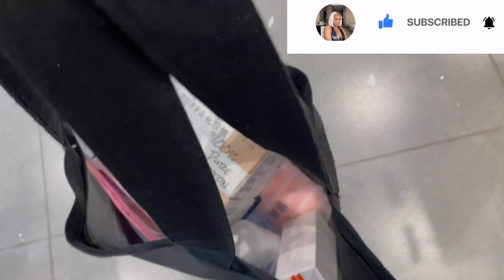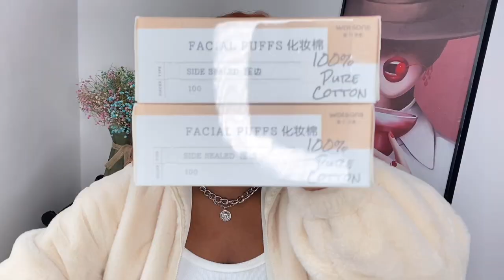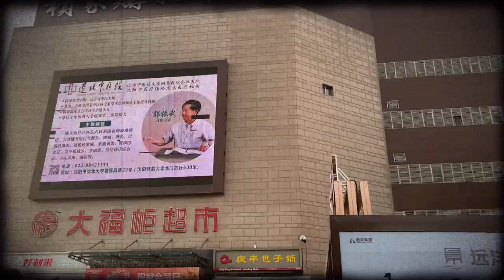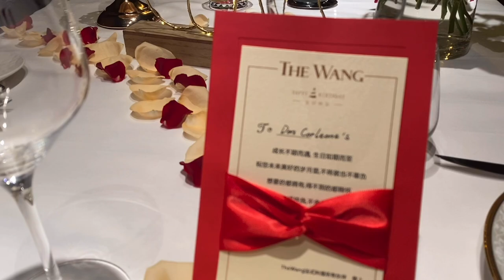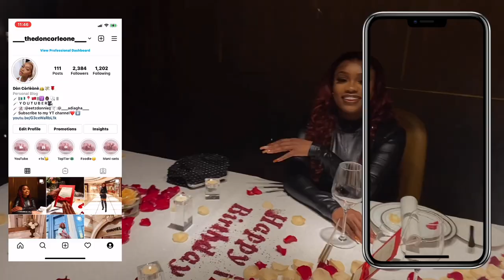BIRTHDAY VLOG AND PREPARATION 2021: Hair & Nails, Grwm, Staycation, Surprise Gifts and Dinner + MORE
HEYY DONS❤️!! So May 18th was my birthday and it was AMAZINGGGG!!!💃🏾🥰🥳 I’ll be sharing how it went and how I prepped towards it with y’all in this video. Hope you enjoy watchinggg!! Xoxo💋

⏯ Psst! Have you watched these videos?
- BIRTHDAY HAUL 2021 |WHAT I GOT FOR MY 23rd BIRTHDAY |Unboxing+Mini Try-On Haul*Bae did the most🥺❤️
- A DAY IN MY LIFE: Being A Medical Intern In China🇨🇳🩺 #2 |FITVILLE Arch Rebound Unboxing

                            **FAQS**

What's your name? Precious Usen
What do you do in China? I'm here for studies
What do you use to film? Iphone 11 and Iphone XR

                        SONG CREDITS

If you reached the end of this box, just want to let you know you're amazing.
                                                                                                                             xoxo,
                                                                                                             Don Corleone.